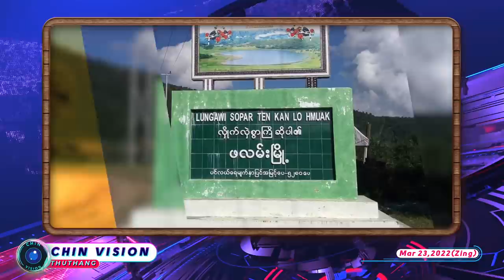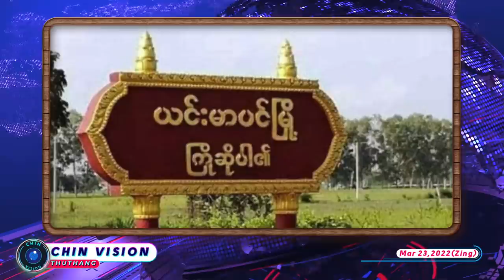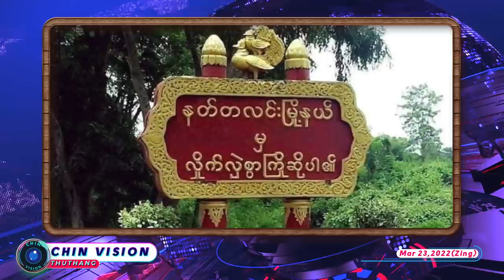Mar 23 (Zing)Myanmar Ralhrang hrangah (UAV) spare-part thilri Austria in kuat,Ukraine ah Putin in...